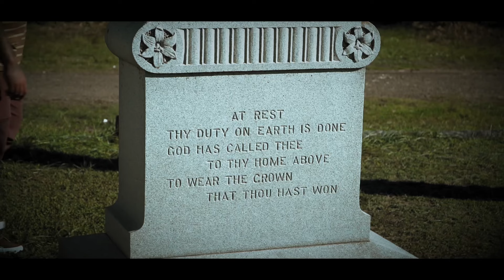4EverAmin - You Still (Amen) • [ Official Video ]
4EverAmin - You Still (Amen)
Song Produced by Matt Zip
Filmed & Directed by @AlejandroFilmmaker
Background Vocals by Angela Jay